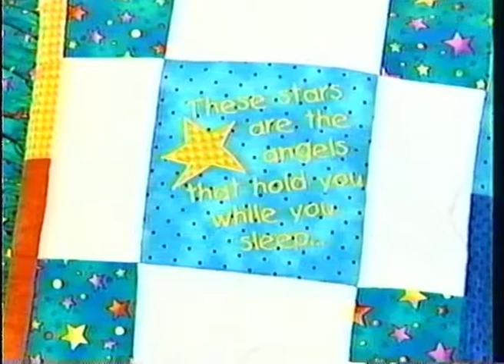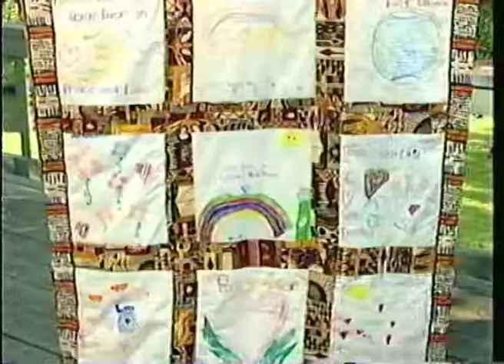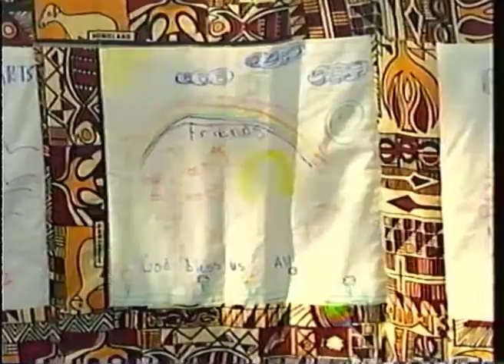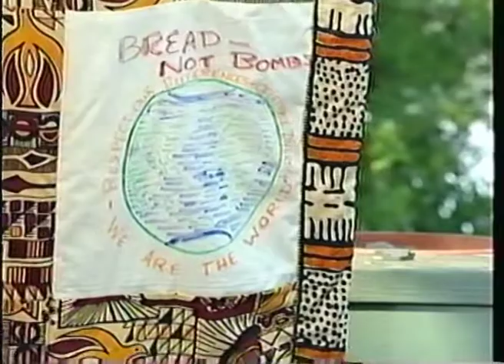Quilt Central TV: Special Quilts (Ep. 405)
Sewing educator Cynthia Scott uses the Janome serging machine to piece together a precious baby quilt. Some quilt designs pose special problems, but Jodi Beamish teaches us on the A-1 Quilting Machine many secrets to overcome them. Children reach out to other children in need around the world by creating quilts with heart felt messages, through a very special charity project called More Than Warmth. Marinda Stewart demonstrates some professional garment care techniques with the Rowenta's line of irons.